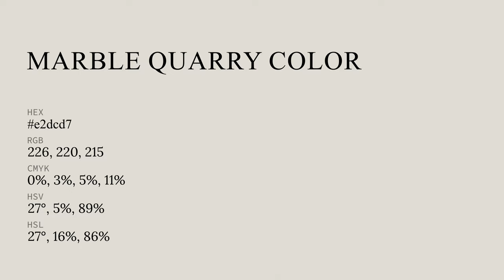Marble Quarry color e2dcd7 hex color - Grey color - Cool color e2dcd7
What color is Marble Quarry ? e2dcd7 hex color - Grey color - Cool color e2dcd7

Hex e2dcd7 Color Code is also known as Marble Quarry color.